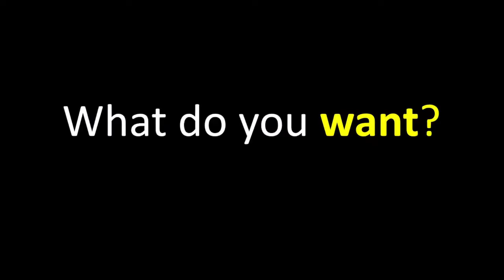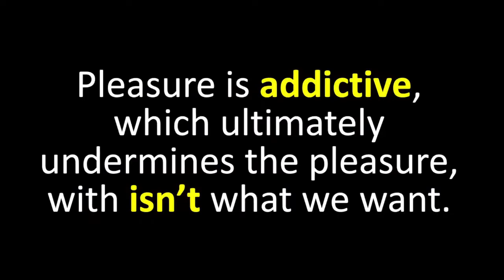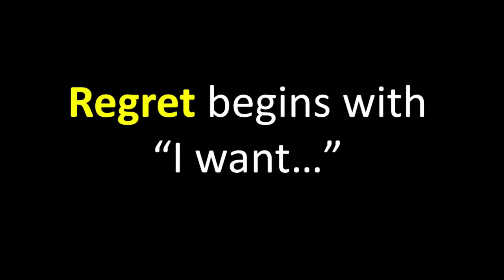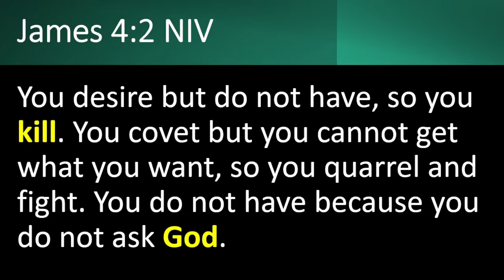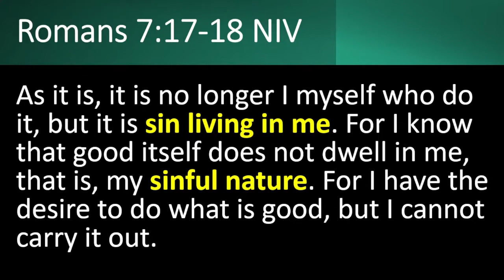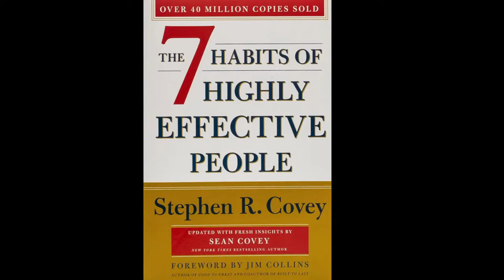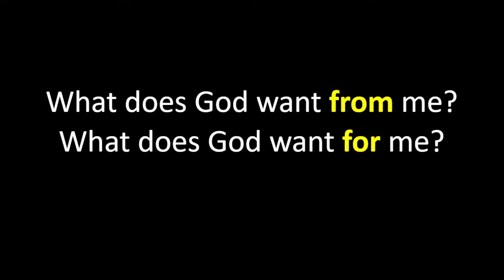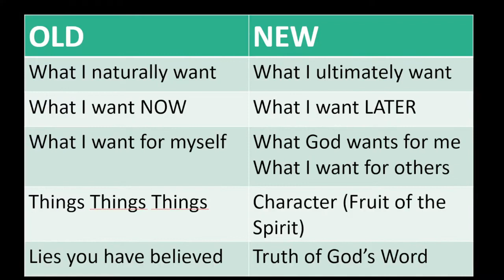I Want What I Want | Emmanuel Foyere